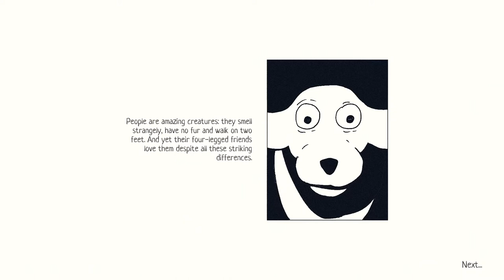My Hidden Things - Nick and Toby Walkthrough